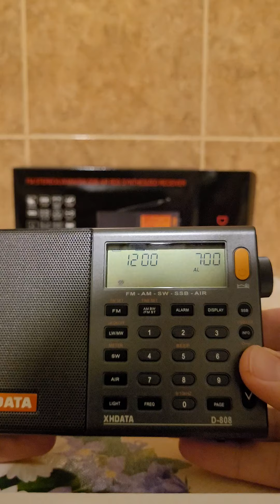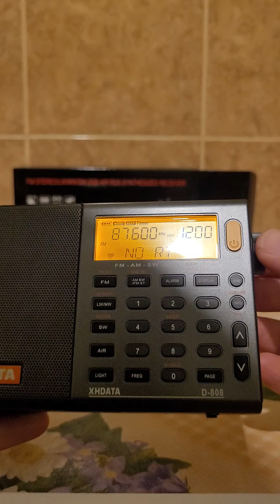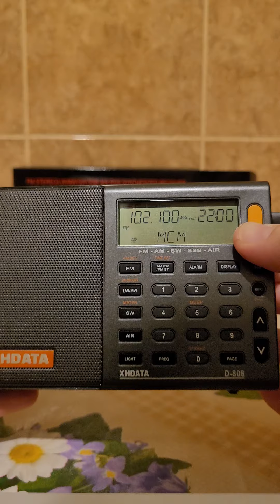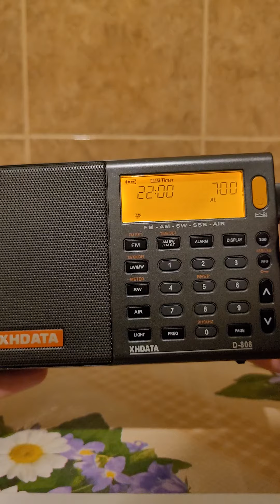xhdata d-808 ( первое включение из коробки)